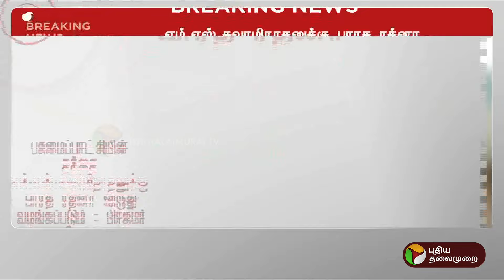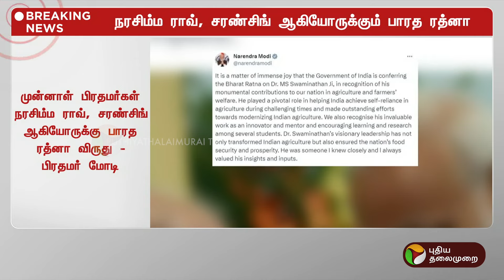எம்.எஸ். சுவாமிநாதனுக்கு பாரத ரத்னா விருது.. நெகிழ்ச்சியுடன் பேசிய மகள் | Soumya Swaminathan | PTT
BREAKING | எம்.எஸ். சுவாமிநாதனுக்கு பாரத ரத்னா விருது.. நெகிழ்ச்சியுடன் பேசிய மகள் | PTT